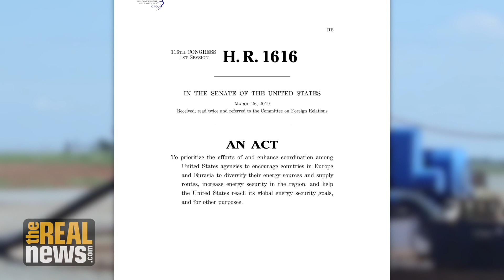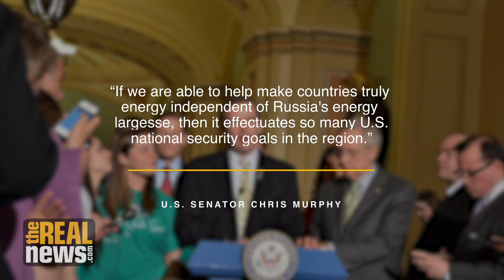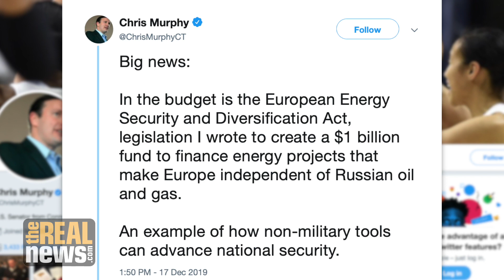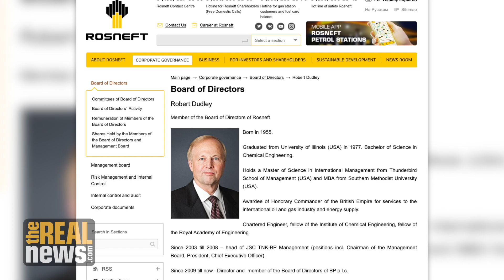After Democrats Push Bill to Send Fracked Gas to EU, Trump Includes in Budget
The European Energy Security and Diversification Act, legislation offering $1B to promote sending U.S. fracked gas to EU countries, was inserted into the federal budget bill signed into law by President Donald Trump. Democrats invoked “Russiagate” in their PR push for the bill.

Director/Video Editor: Bababtunde Ogunfolaju
Audio Engineer: Cameron Granadino